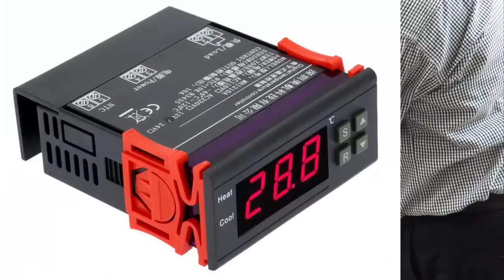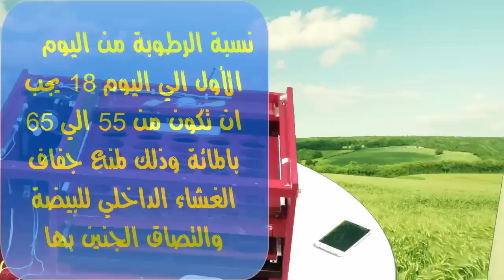90- أصنع مفقسة البيض في المنزل بكل احترافية سعة 60 بيضة– الجزء الأول | (1) DIY Homemade Incubator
السلام عليكم
اليوم ان شاء الله سنبدأ سلسلة من الفيديوهات عن كيفية تفقيس البيض في المنزل من خلال عرض كيفية صنع فقاسة بيض في المنزل بكل احترافية

أعرض علي حضراتكم اليوم كيفية صنع مفقسة في المنزل بنفسك بكل احترافية بأدوات وامكانيات بسيطة
اعرض المفقسة شكلها وحجمها وكيف تعمل ومعلومات هامة حول عملية التفقيس
هناك جزءان آخران عن كيفية تجميع البدن والتوصيلات الكهربائية

روابط مواضيع متعلقة وتدعم نفس الموضوع
رابط قائمة تشغيل incubator | فقاسة منزلية

رابط الفيديو الرابع (التحكم الالكتروني في تشغيل الاجهزة) تنفيذ دائرة دوران البيض اتوماتيكيا

المكونات والأدوات المستخدمة في الفيديو وروابط شراءها
رابط شراء خمس قطع من الموديول من موقع بانجود بسعر 12.58 دولار فقط
 كوبون خصم:   BG5W1209

رابط شراء قطعة واحدة بسعر US$2.40

رابط شراء الموديول من موقع بانجود - الموديول مع علبة شفافة يتم  تجميع الموديول بداخلها
كوبون خصم:   BGW1256

جهاز صانع الضباب  ب 12 ليد موجات فوق صوتية

رابط شراء موتور تدوير البيض كل ساعتين Egg Turner Rotor

JLCPCB Prototype for $2(Any Color) cb.com

تحياتي والسلام عليكم ورحمة الله وبركاته